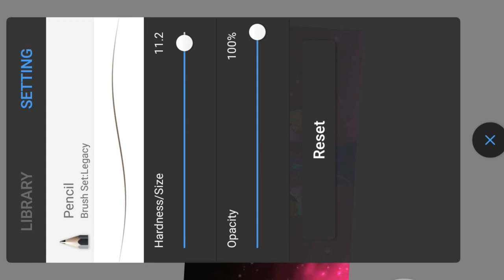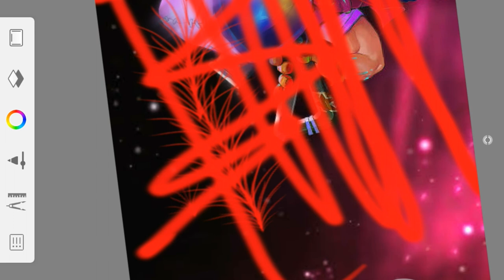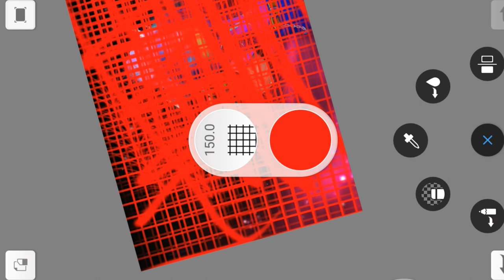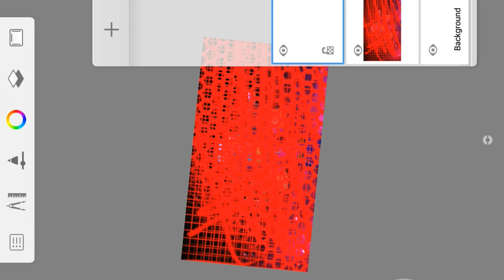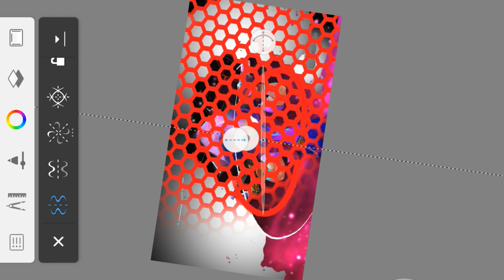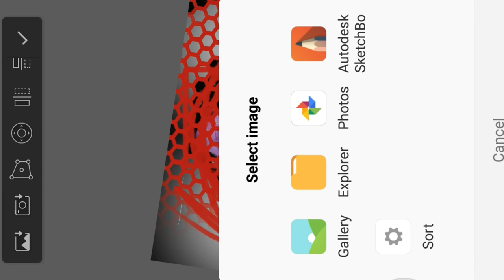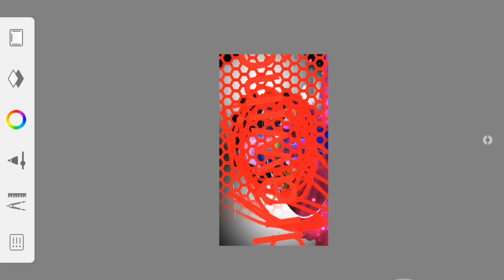SKETCHBOOK full tools explanation in tamil[EDITING TAMIZHAN]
TODAYS TOPIC:

 HI HELLO AND WELCOME TO EDITING TAMIZHAN YOUTUBE CHANNEL

IN OUR CHANNEL YOU CAN SEE MOBILE PHOTO EDITING TUTORIALS IN TAMIL

APPS I USE: * PICART

            * SNAPSEED

            * INFINITE DESIGN

            * AUTODESK SKETCHBOOK

            * BACKGROUND ERASER